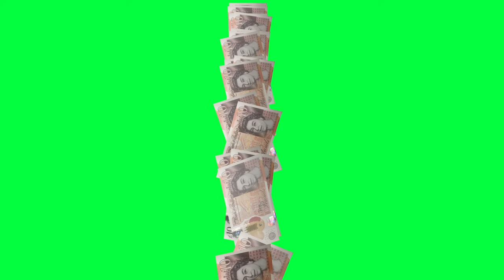Money 10 Pounds UK England Notes Motion Graphics 4K 30fps Copyright Free